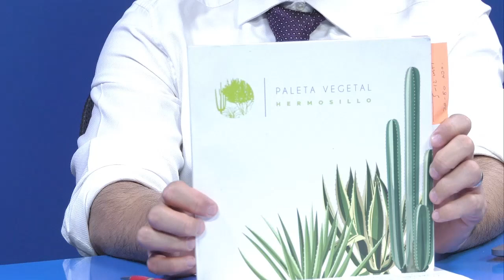Más de 12 mil árboles ha regalado Vivero de Hermosillo; próxima entrega será en agosto